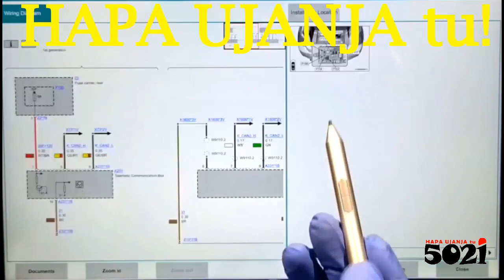Unveil the Hidden Tech Data, Do it Yourself Mwenyewe NO coding needed🐱‍👤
Here👇 it's our usual nonsense, you may NOT waste your time🤷‍♂️ because HapaUjanjaTu 👇